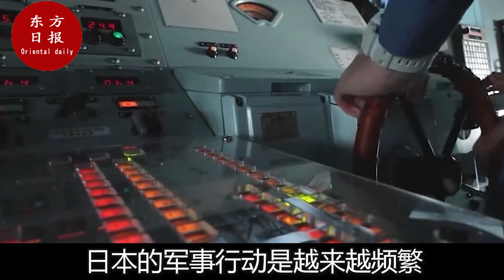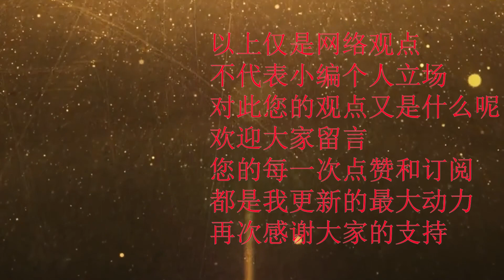死伤惨重！印度军舰再次爆炸！原因曝光 全世界傻眼！下秒首艘航母也传来噩耗！莫迪哀嚎：印度要玩完了！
军事军情#印度军舰爆炸#厕所爆炸#印度军事实力#中国军事实力#印度航母#亚洲航母#